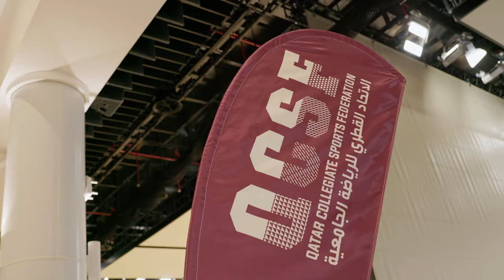Recap Video - 3X3 Basketball - Doha 2023 FISU World Cup